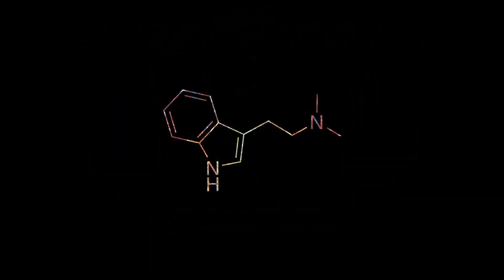Faust & Kristyna Fly To Mexico To Do DMT | Red Pill Unplugged | VLOG 001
Faust & Kristyna fly to an undisclosed location in the jungles of Mexico to do DMT for the first time!  Welcome down the mad rabbit hole of Red Pill Unplugged's first VLOG on planet YouTube. Happy Holidays! Happy New Year! Sending peace, protection & love to all of humanity and our Far Out Family!